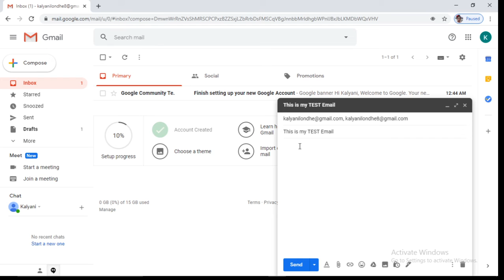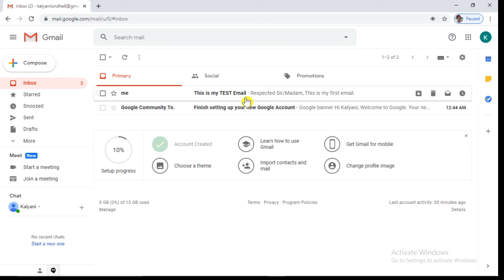4 How To Send Email To Single Person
This video will tell you How To Send Email To Single Person